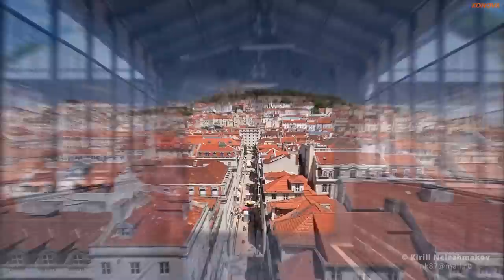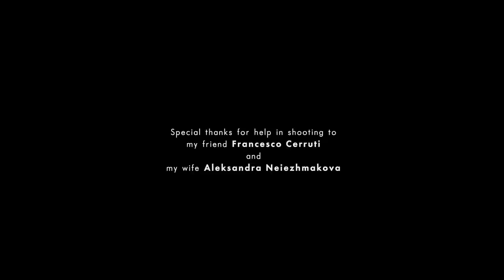Portugal Timelapse/Hyperlapse (Lisbon & Sesimbra)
Timelapse & Edit by Kirill Neiezhmakov
music: Morcheeba - World Looking In (Que & DJ Fenner Remix)
This timelapse was shot in May 2014 when I came on ceremony of award in film festival "Finisterra 2014" (with my "Moscow 2014 Hyperlapse" in category "Best Timelapse" ). It was in Sesimbra. Also I visited capital of Portugal - Lisbon. I'm very like this place and kind people there.
Special thanks for help in shooting to my friend Francesco Cerruti and to my wife Aleksandra
And also thanks to Carlos Sargedas director of Finisterra Arrábida Film Art & Tourism Festival who invited me on ceremony of award.

Equipment:
Canon 60d, 550d
Sigma 10-20 mm 4.0-5.6
Samyang 8 mm 3.5
Canon 17-55 mm 2.8
Canon 70-200 mm 4L
Vanguard Alta Pro tripod
GoPro Hero 3

Съемка, обработка, монтаж: Кирилл Неежмаков
Этот таймлапс я снял в мае 2014 года во время поездки в Португалию на награждение в кинофестивале "Finisterra 2014" (с работой "Москва 2014 Hyperlapse" в категории "Лучший таймлапс"). Этот конкурс проходил в городе Сезимбра. Также я был в столице Португалии - Лиссабоне. Мне очень понравились эти места и приветливые люди.

Эти и многие другие материалы доступны для лицензирования в 4К

Awards:
Timelapse showfest 2015 (Spain): official selection
Finisterra Arrabida Film Art & Tourism Festival 2015 (Portugal): special directors award
III Muestra Internacional de Timelapses el Castillo (Spain): official selection, second prize